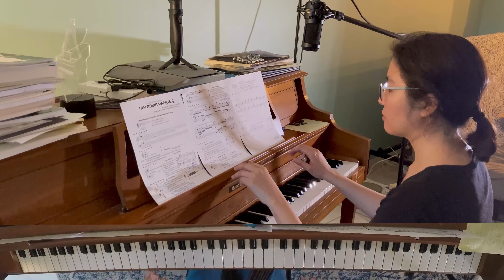SPAM!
SPAM! is an interdisciplinary project I embarked on summer of 2020. I couldn’t avoid steering myself away from the COVID pandemic. Who wasn’t affected by it either directly or indirectly? I was home all day all year with an out-of-tune upright piano. I played through some Schumann, Beethoven, Bach, Chopin, etc., over those summer months with my janky piano. And it was not easy. Of course, the out-of-tuness bothered me first. But even a bigger problem I faced was the consistent distraction caused by a thread of thoughts about uncertainty and fear. Death seemed to be nearer than ever. What is the point of playing “beautiful” music? I was bothered by the “beautiful” music. vanity, I thought.

In 2020 June, I asked six composers to write a piece for the untuned piano, household objects, recorder-keyboard, and myself. I told these composers that the pieces would be performed at home. I was hoping to invite everybody over to my house and give a premiere concert in the fall of 2020. Now it is spring of 2021, and the in-person premiere concert still awaits its happening. The concert was live-streamed on September 25, 2020.

I would like to thank all participating composers Anthony R. Green, Han Hitchen, Howie Kenty, Tyler Kline, Emily Koh, Benjamin D. Whiting, and audio/video engineers William Brown, Han Hitchen, Joshua Mallard.

I AM GOING MAD(LIBS), Anthony R. Green Words by Anthony R. Green and Eunmi Ko Music by Anthony R. Green, the performer, and more…

Cave Paintings of Discourse for piano, Eunmi, kitchen appliances and utensils, and SPAM, Benjamin D. Whiting